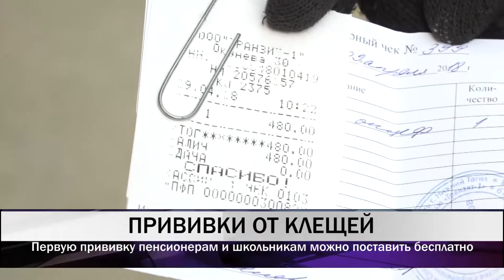В Нижнем Тагиле началась активная вакцинация против клещевого энцефалита